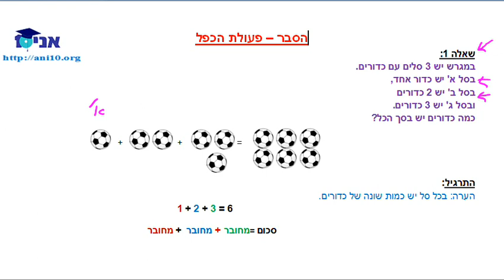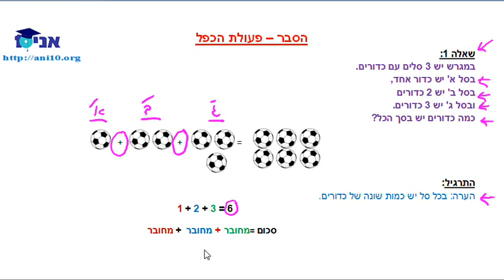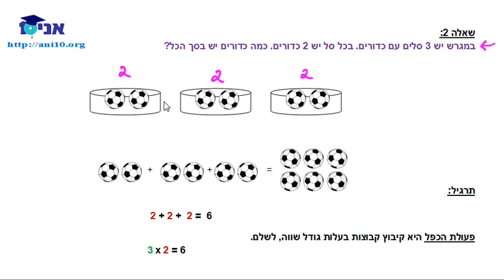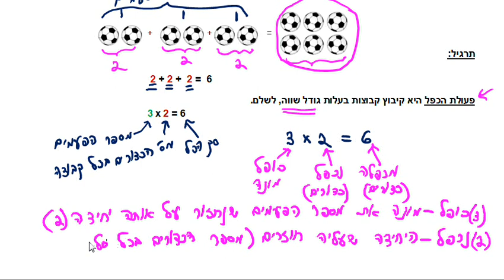שיעור 15 - הכפל - הסבר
הסבר על פעולת הכפל